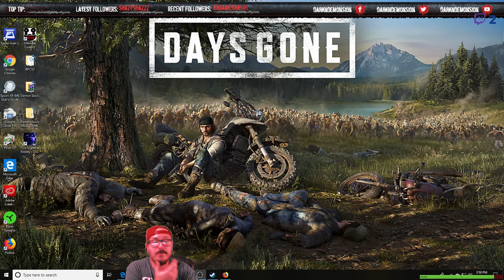The Surge (Walkthrough + DLC)- Let's Play With DarknDemonsion- Episode 16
The Surge, DLC, Let's Play, Walkthrough, Playthrough, Gameplay, DarknDemonsion -- Watch live